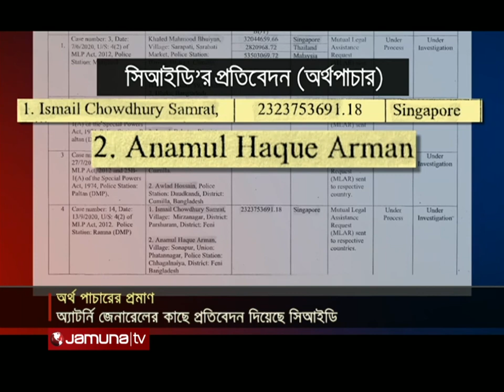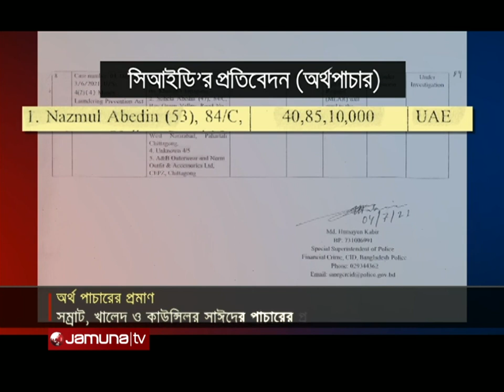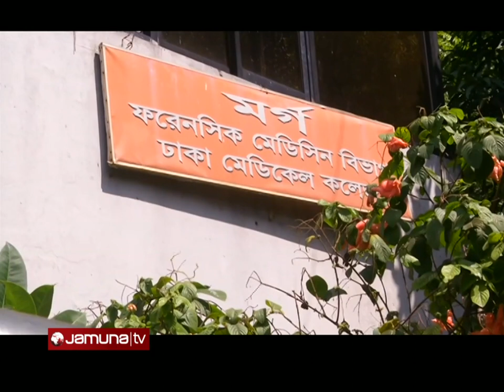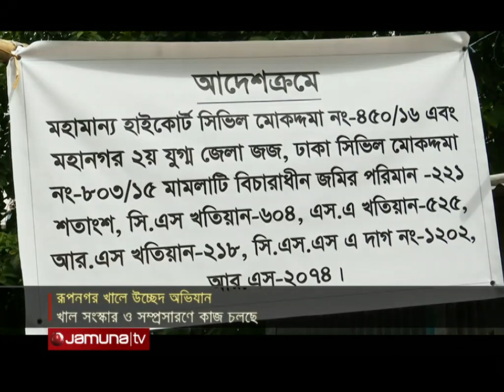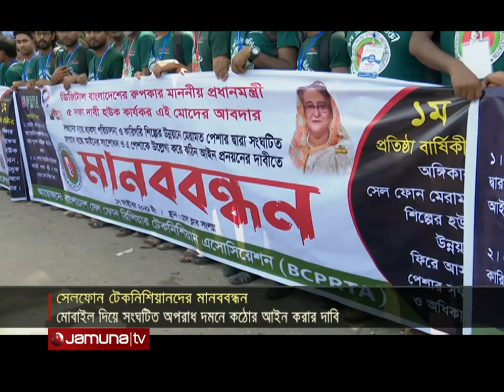রাতের বাংলাদেশ | Rater Bangladesh | 10 PM | 17 October 2021